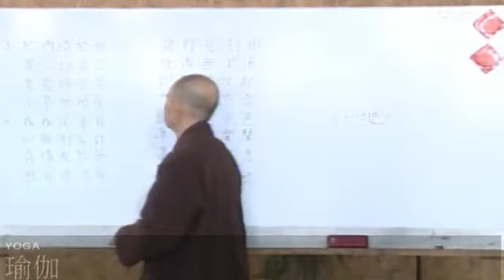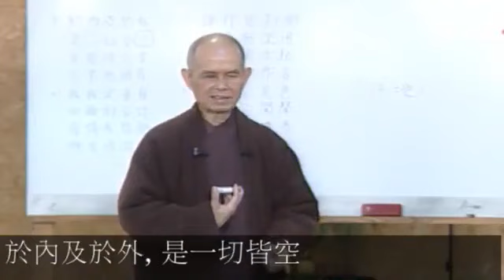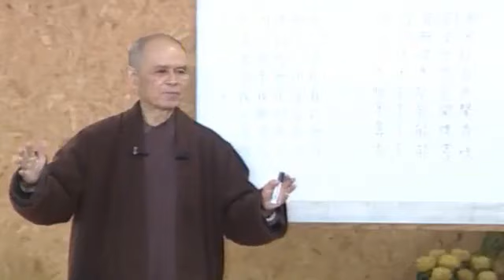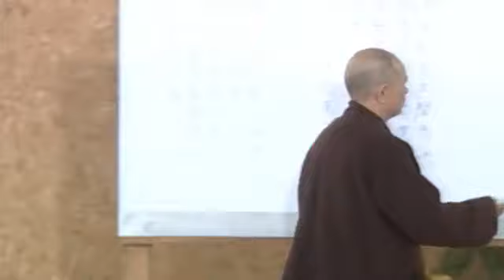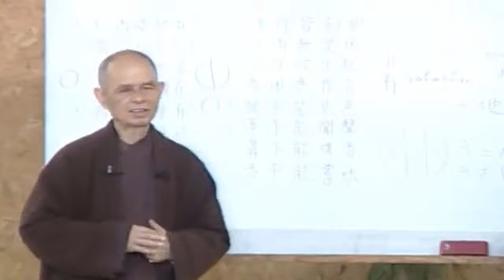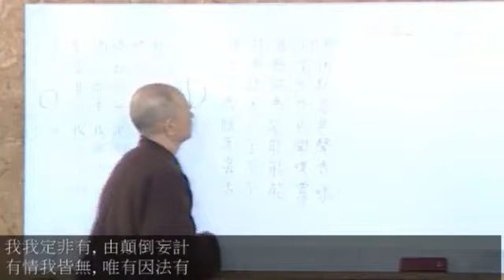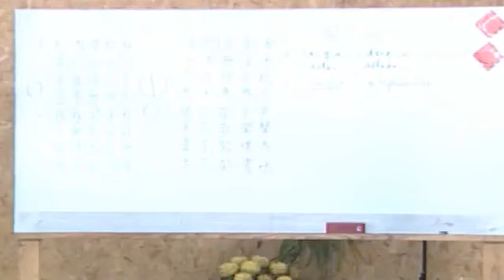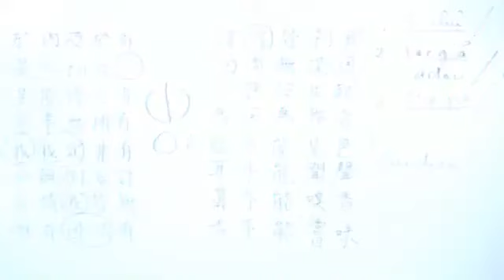Thich Nhat Hanh - Enseignement de la retraite d'hiver, Etude de Sutra 2/2 (Traduction) | 2011 11 27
Enseignement de la retraite d'hiver 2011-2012 par le Vénérable Thich Nhat Hanh (avec traduction française intégrée), au Village des Pruniers, Hameau du bas, le 27 novembre 2011.

(Liens vers des Enseignements de Thay en français)